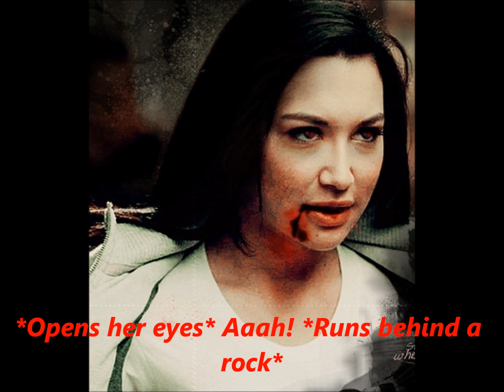A Brittana Story The Monster Episode 8